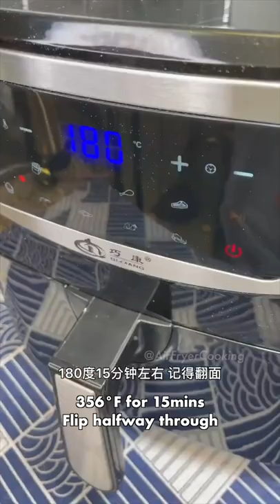Air Fryer Chicken Onigiri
Ingredients:

220g. chicken meat
40-50g carrot
300g. tofu (or mashed potatoes)
green onion, chopped (right amount)
red onion, chopped (right amount)
seaweed
olive/neutral oil

Condiments:
1 tbsp. cooking wine
2 tbsp. chicken rub/fry mix (New Orleans rub in the video)
salt (right amount)

Produce:
Grate chicken and carrots in a processor.
Mix tofu, green onion, red onion and condiments, and grab them well.
Kneab into a triangle evenly.
Wrap a pieces of seaweed and put in the basket.
Spray some oil for top.
Air fryer at 356°F for 15mins and flip halfway through.

食材：

220克 鸡肉
40-50克胡萝卜
300克 豆腐（或土豆泥）
葱，切碎（适量）
红洋葱，切碎（适量）
海苔
橄榄油/中性油

调味品：
1汤匙 料酒
2汤匙 腌鸡肉粉/炒菜粉（视频中的新奥尔良腌料）
盐（适量）

烹饪：
在料理机中绞碎鸡肉和胡萝卜。
把豆腐、葱花、洋葱碎和调味品混合后，抓匀。
揉成一个均匀大小的三角形饼。用一块海苔包起来，放入空气炸锅。
顶部喷一些油。空气炸锅在 356°F 下 15 分钟，记得中途翻面。

Ingredientes:

220g. carne de pollo
40-50 g de zanahoria
300 g. tofu (o puré de patatas)
cebolla verde, picada (cantidad correcta)
cebolla roja, picada (cantidad correcta)
algas marinas
aceite de oliva/neutro

Condimentos:
1 cucharada. vino de cocina
2 cucharadas. mezcla de condimento de pollo/frituras (condimento de Nueva Orleans en el video)
sal (cantidad adecuada)

Producir:
Rallar el pollo y las zanahorias en un procesador.
Mezcle el tofu, la cebolla verde, la cebolla roja y los condimentos, y agárrelos bien.
Amasar en un triángulo de manera uniforme.
Envolver un trozo de alga y poner en la cesta.
Rocíe un poco de aceite para la parte superior.
Freír al aire a 356 ° F durante 15 minutos y voltear a la mitad.